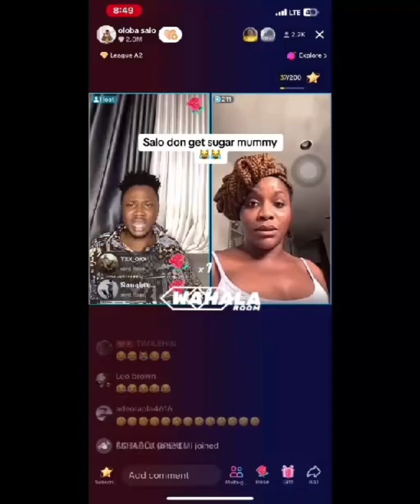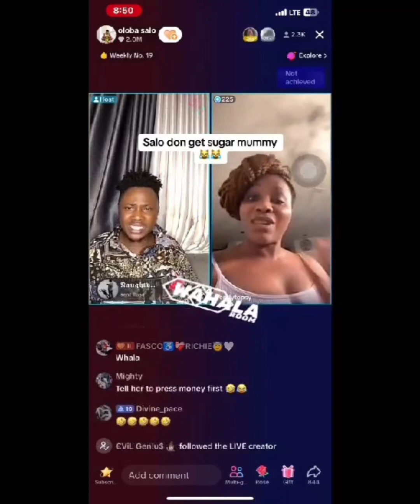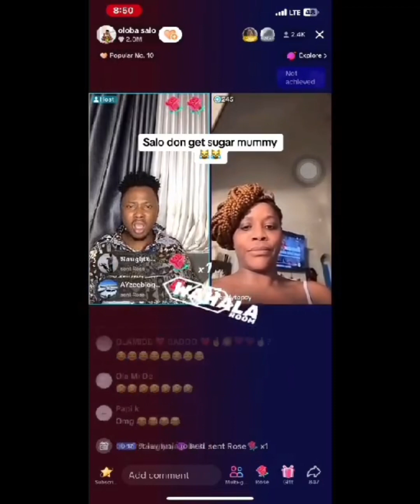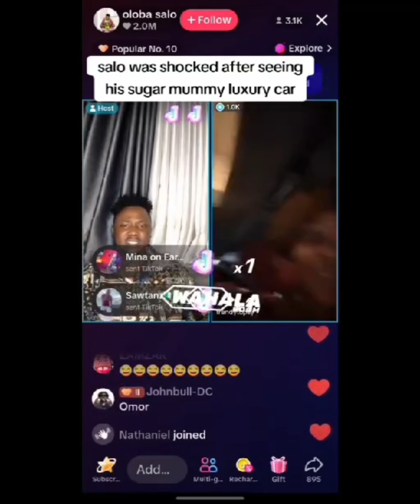Nigerian man found a lovely American Sugar Mummy